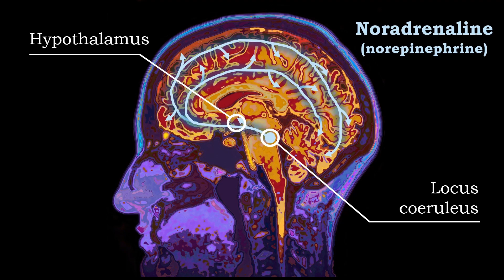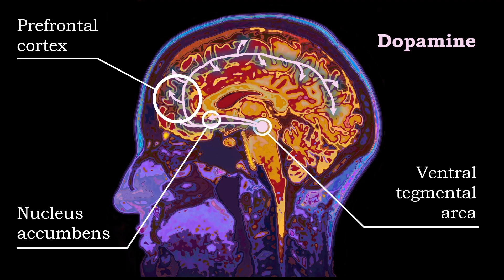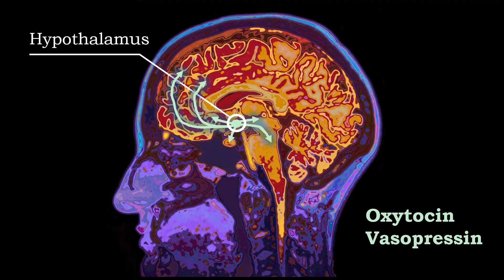The neuroscience of limerence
A deep dive into the neuroscience that causes the intoxicating feelings of limerence.

The book